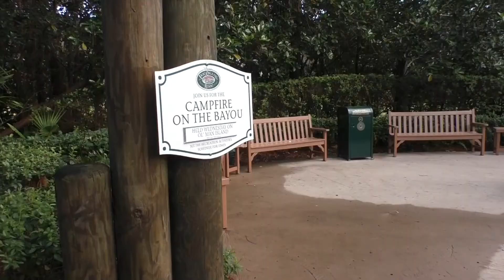Video Review of Port Orleans Riverside Resort Walt Disney World Florida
If you are planning a trip to Walt Disney World I highly recommend considering a stay at Port Orleans Riverside.  We stayed here for 4 nights last month and it was beautiful.  Here is a look at the property!